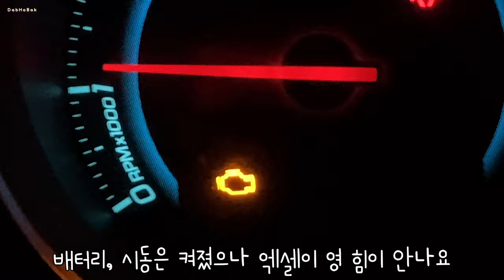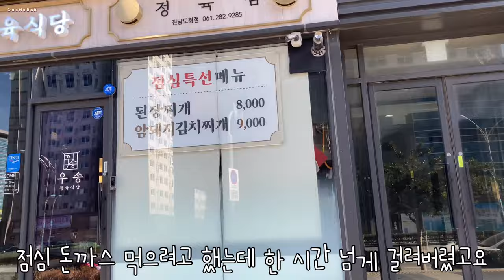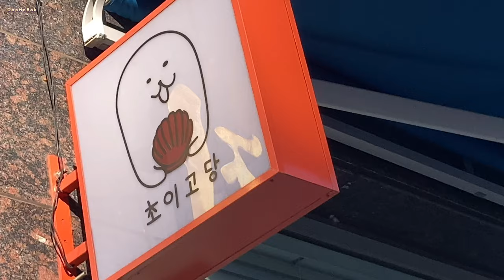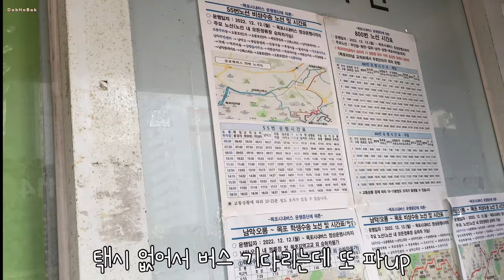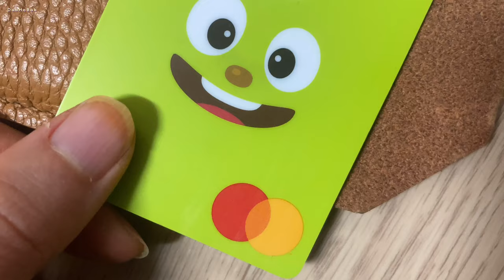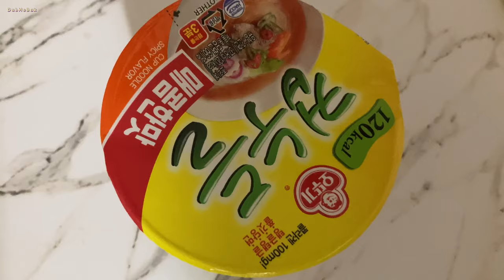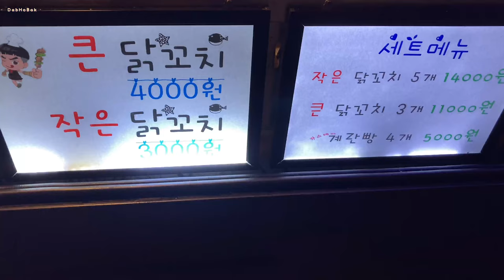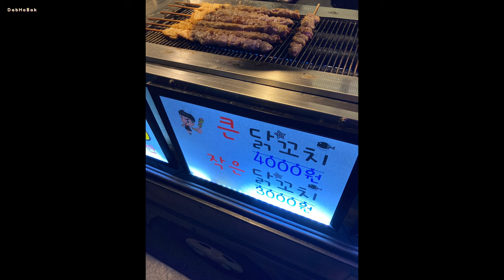히스피 긴급출동 아빠 방문 레드이치 옷정리 냉동고 싱크대 가스레인지 새해 청소 39만 미역국 가지튀김 닭꼬치 계란빵 이온음료 달력 전달 1223